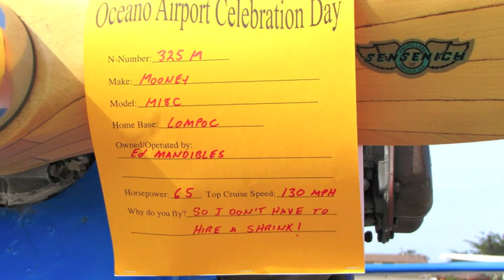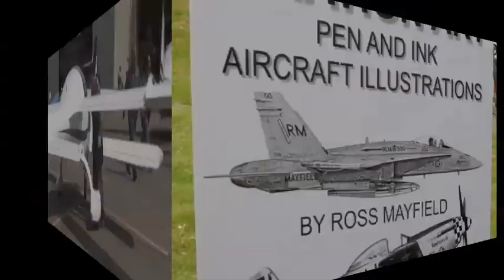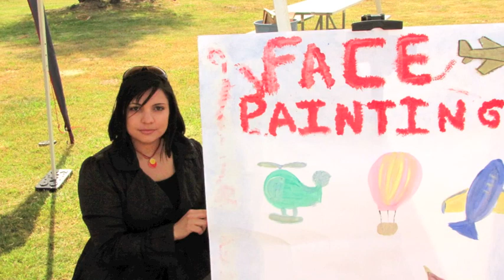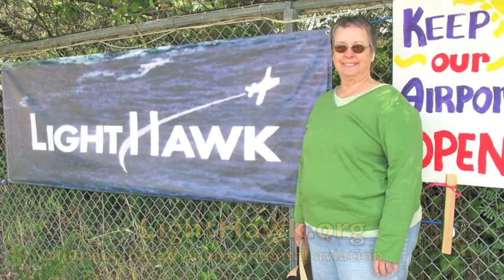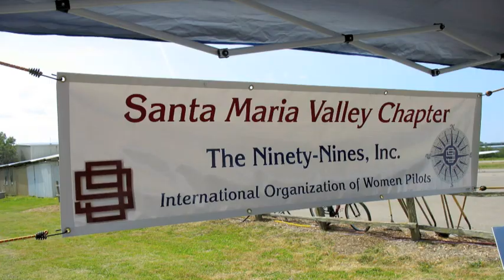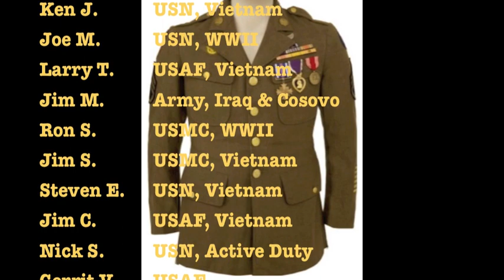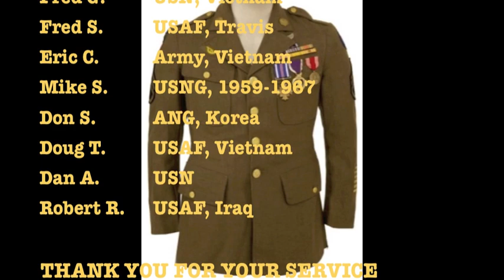Oceano Airport Celebration Day 2011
About 70 airplanes and 350 people joined us for our second annual Celebration Day at L52 Oceano Airport.  We saluted those who serve and served our country with military service. 67 veterans in attendance were presented with a commemorative button and ribbon.

Because of countless volunteer hours we were able to enjoy:

Emergency Responder Displays: CalStar, CHP, 5-Cities Fire, Vandenburg Fire, Beach Rescue, Sheriff Aero Squadron.
Charitable Flying: LightHawk
San Luis Obispo County Vet Center
Arroyo Grande Hospital
5 Cities Lions Club Pankcake Breakfast
Elks Club Tri-Tip Lunch
EAA Weanie Wagon
Live Music: Central Coast Swing Band
Static Aircraft Displays
Fuel Discount: Spin the Roulette Wheel!
BannerAirways
Children's Activities: YMCA Bounce House , Popcorn Brigade: SLO 99s, ArtCraft Paint: Face painting, Art painting
Mooney Ambassadors: Paper airplane making; Friends of Oceano Airport: Wheel of Fortune.
SkyDiving with SkyDive Pismo Beach
Thank you to those who have donated items or services:

    * ArtCraft Paint, Santa Maria
    * San Luis Obispo 99s
    * Banner Airways
    * The Great American Melodrama
    * SkyDive Pismo Beach
    * Flying Database.com
    * Knight Broadcasting
    * Empirical Systems Aerospace
    * F. McLintocks
    * Splash Café
    * Artie's RV
    * RaboBank
    * Pacific Aerocademy/Sparks Foundation
    * In-n-Out Burger
    * The Mooney Ambassadors
    * Cielito Lindo Mexican Grill
    * The San Luis Blues Baseball
    * Santa Maria Museum of Flight

Upcoming Events:  Fly-In Movie Night: date to be announced, coming again this summer.
December 3, 2011: Toys for Tots 10:00 a.m. - 2:00 p.m.
May 12, 2012: Oceano Airport Celebration Day 2012

Volunteer opportunities available.